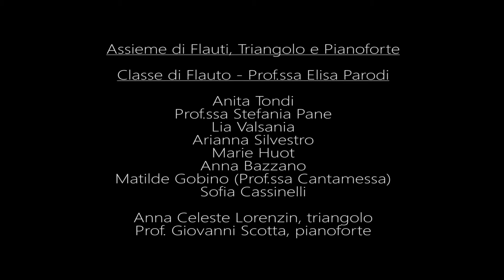AUGURI IN MUSICA dal Civico Istituto Musicale "L. Rocca" di Alba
Tanti auguri di Buon Natale e Buone Feste dagli allievi del Civico istituto Musicale "L. Rocca" di Alba!
Qui ascoltiamo il brano "Carol of the bells" eseguito dall'assieme di Flauti, Triangolo e Pianoforte - classe di flauto della professoressa Elisa Parodi e classe di pianoforte del professor Giovanni Scotta.